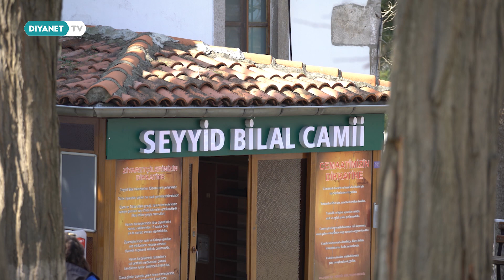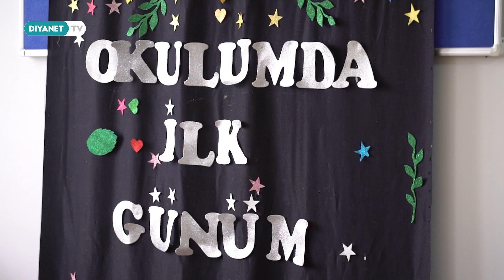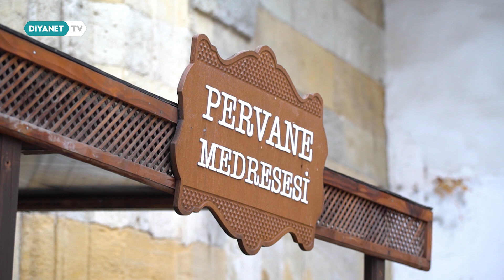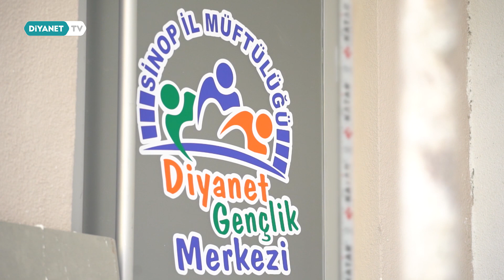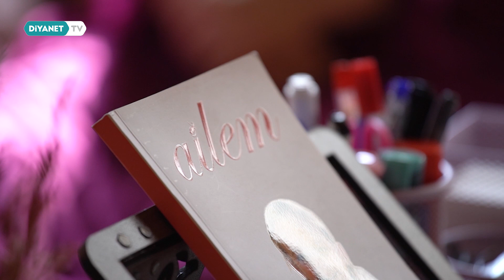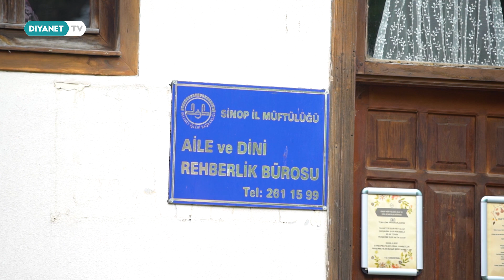Sinop - Hayata Dokunanlar 132.Bölüm